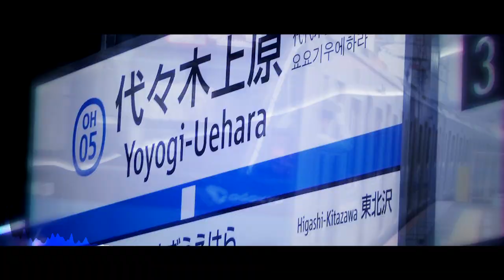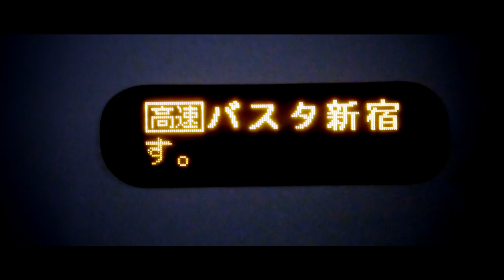関東の国の眠らない首都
東京旅行。